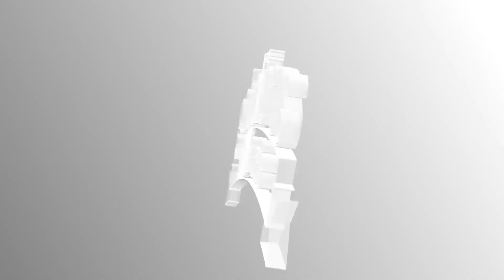Invitan a ‘Clóset con sentido’, ropa de segunda mano a beneficio de centros asistenciales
Instituciones no gubernamentales también serán favorecidas, aseguran Noris Narváez Córdova, secretaria ejecutiva del Voluntariado del DIF y Alicia Rodríguez, subdirectora de vinculación. El evento es una edición especial con ropa de mayor calidad. ¿Cuándo y dónde será? Entérate